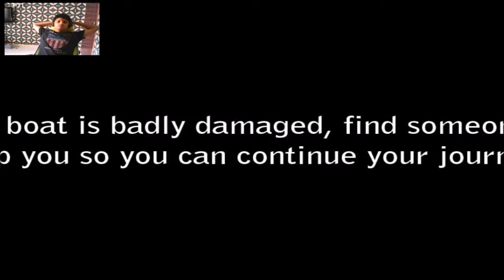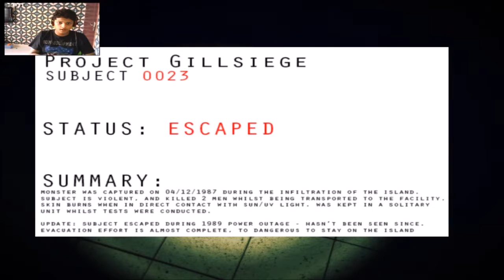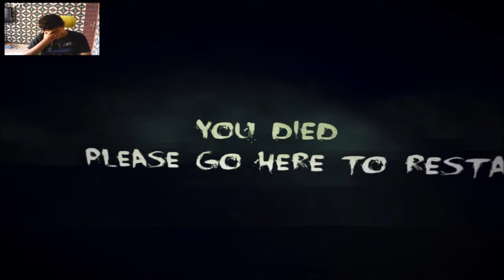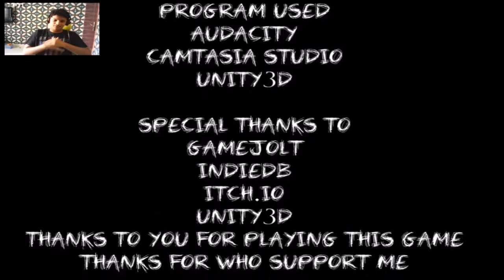The Forgotten Project/ Warning:Too Scary!